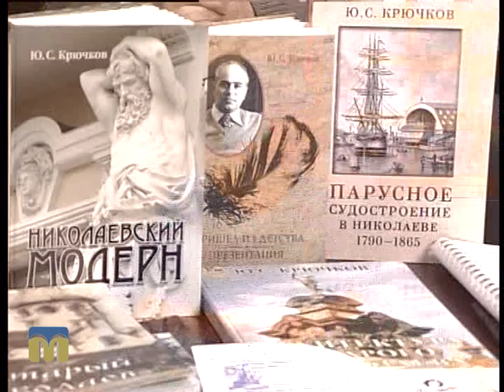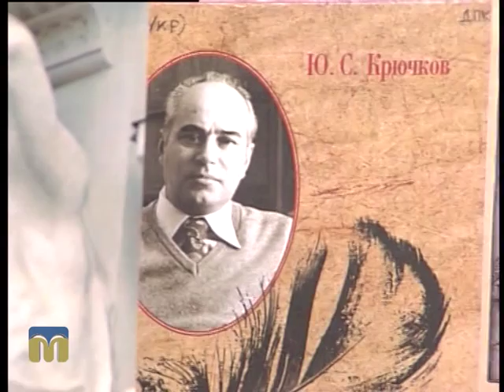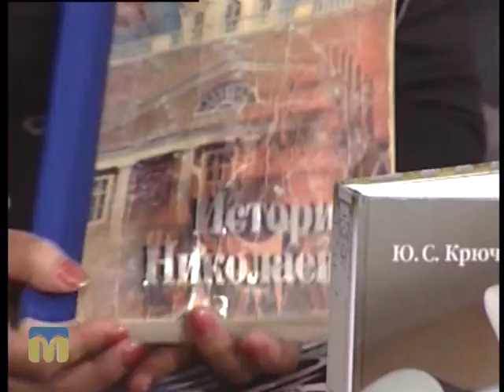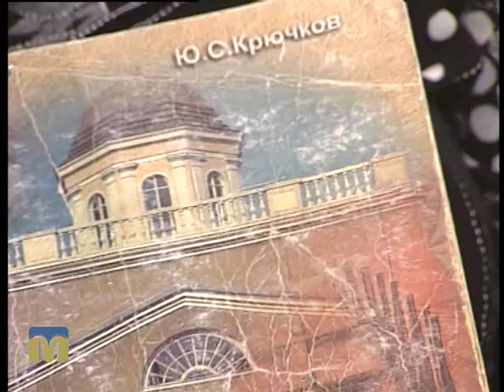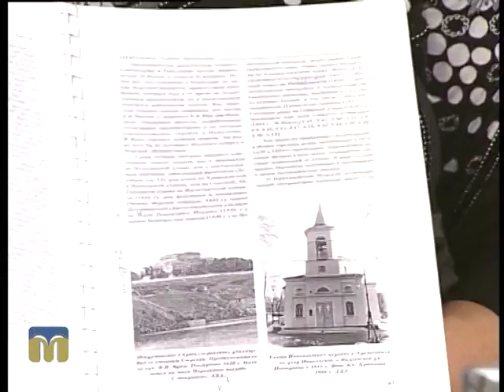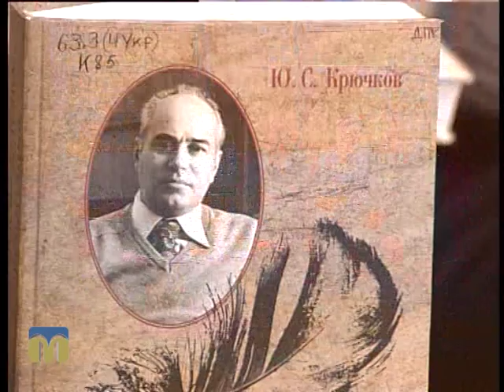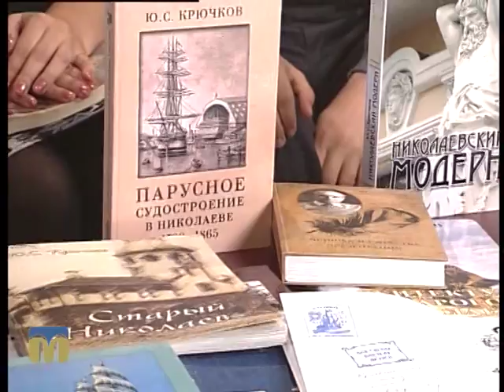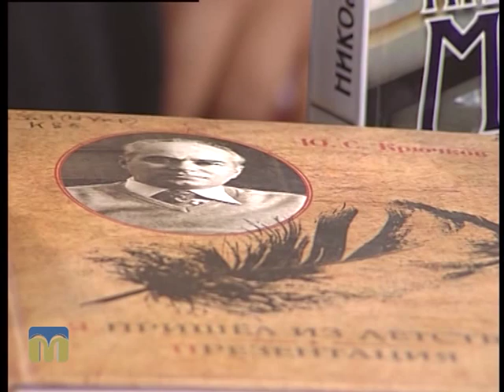Розмова на тему 23.10.2015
Тема:  "Життєвий і творчий шлях Юрія Крючкова".
Гості: видавець Ірина Гудим, видавець Василь Торубара, учень наукової школи професора Ю. Крючкова Володимир Подгуренко, завідувач відділу документів і наукових досліджень з питань краєзнавства  Миколаївської державної обласної універсальної наукової бібліотеки імені О. М.Гмирьова Віра Жевнер.